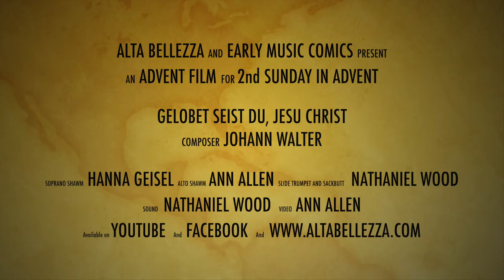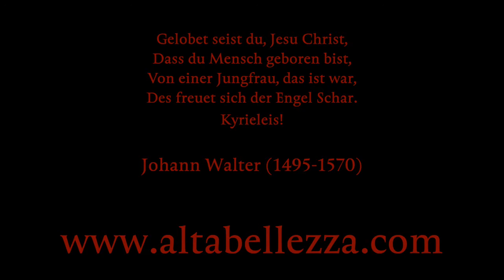ALTA ALONE // Advent Sunday Edition 2020 - Gelobet seist du, Jesu Christ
ALTA BELLEZZA
Ann Allen & Hanna Geisel SHAWMS
Nathaniel Wood SLIDE TRUMPET & SACKBUTT

Gelobet seist du, Jesu Christ,
Dass du Mensch geboren bist,
Von einer Jungfrau, das ist war,
Des freuet sich der Engel Schar.
Kyrieleis!